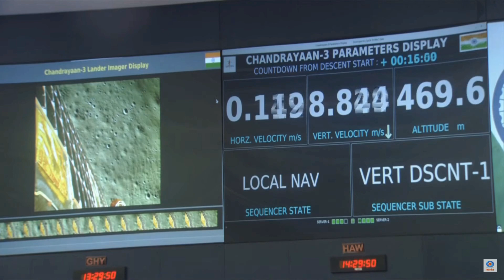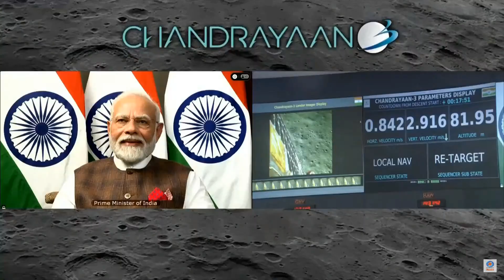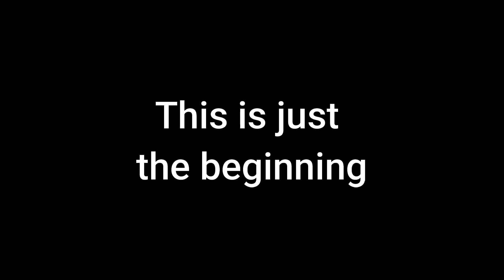The Moon is India's Newest Home!! Watch the most memorable moments from the Moon Landing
India is on the Moon after years of perseverance and hard work.